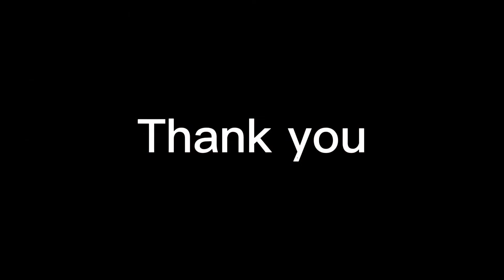Improvement meme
Yes some stuff u didn't saw on the channel and other stuff that was on the channel didn't appear-
Just something for keep alive the channel, enjoy!